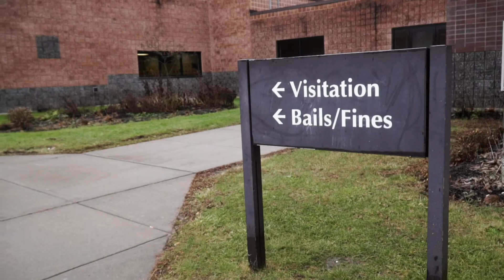Inside out Jail Ministry | Calvarys Love Church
Our Values:
JESUS IS OUR MESSAGE
LOVE IS OUR IDENTITY
COMMUNITY IS OUR DESIGN
GENEROSITY IS OUR HEART
SERVING IS OUR PRIVILEGE
HONOR IS OUR LANGUAGE
PRAYER IS OUR PROCESS
CREATIVITY IS OUR EXPRESSION
PASSION IS OUR PURSUIT

Don't forget to download our Calvarys Love app on the app store for all events, and information!